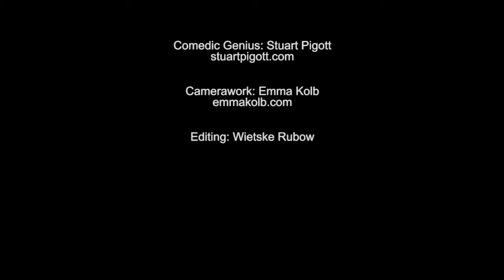Stuart Pigott - Winery Emrich-Schönleber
Ever wonder what minerality in wine tastes like?

Here Stuart Pigott, acclaimed wine author, tells you how to figure it out: try a Riesling by Winery Emrich-Schönleber. Jancis Robinson called these wines "...some of the finest, if not the finest, in his home region, the Nahe...".